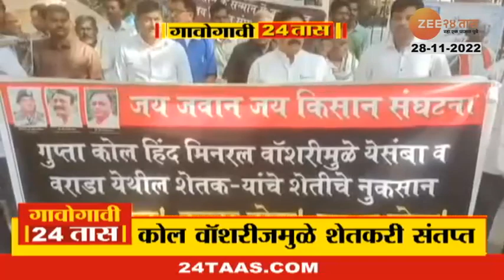Gavogavi 24Taas | गावोगावी 24 तास | Part - 2 | 28th November 2022 | Marathi News | Zee24Taas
5 Minitat 25 Batmya । 5 मिनिटांत 25 बातम्या